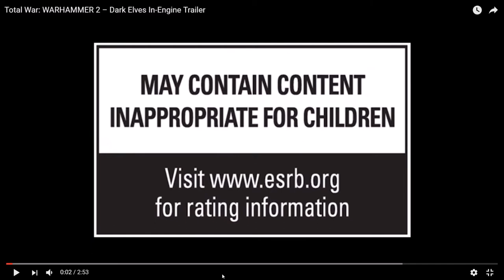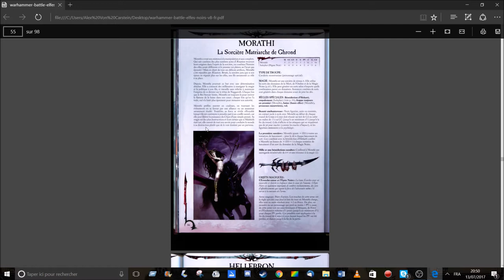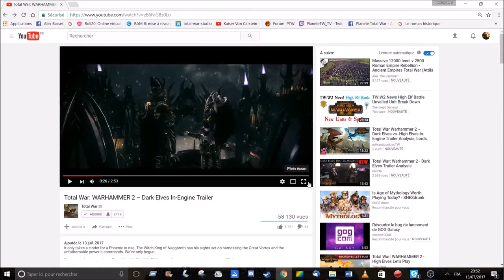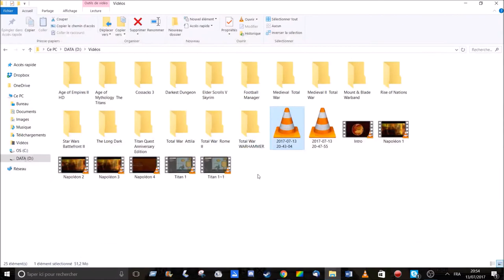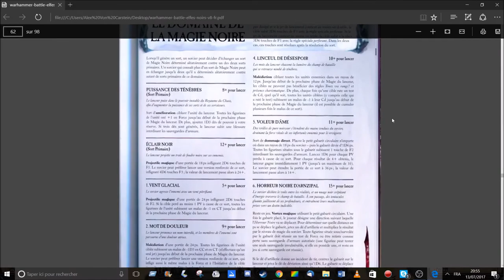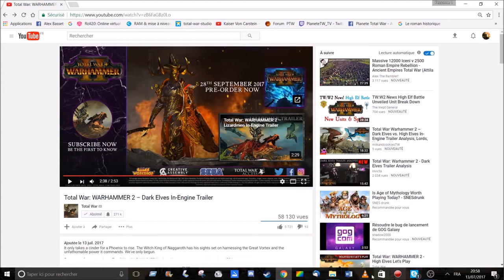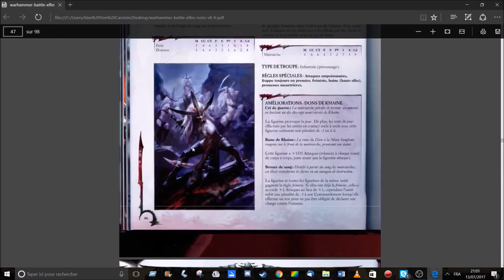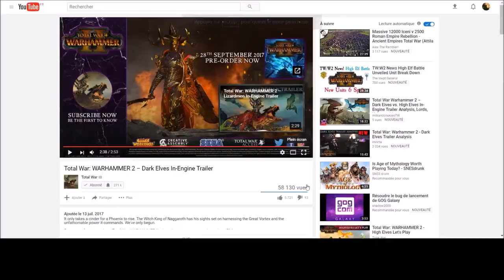[FR] Total War Warhammer 2 - Trailer des Elfes Noirs - Analyse et impressions :